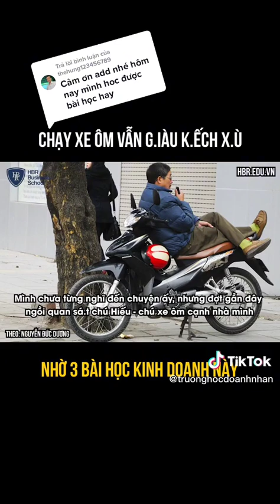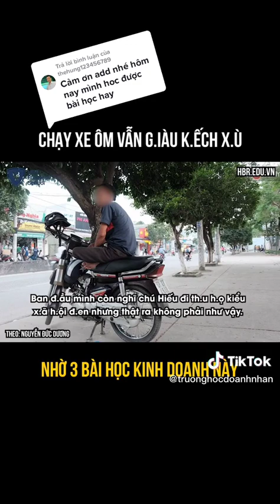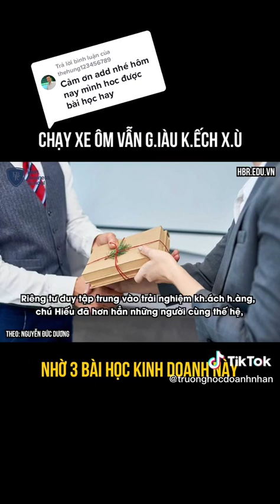Chạy xe ôm vân giàu nhờ 3 bài học này Nguồn tiktok: truonghocdoanhnhan